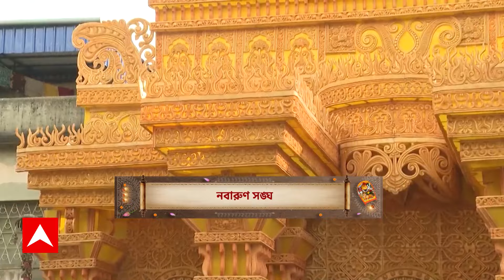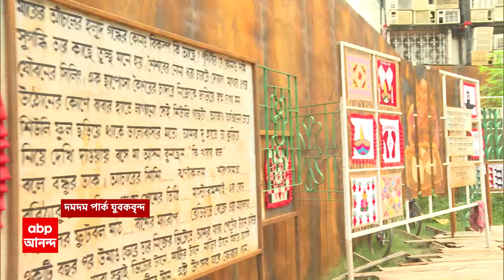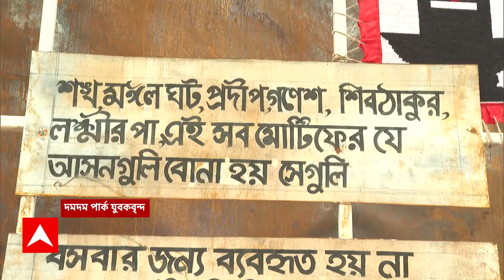Durga Puja: ৭৫ তম বর্ষে কাল্পনিক মন্দির বানিয়ে তাক লাগিয়ে দিয়েছে নবারুণ সঙ্ঘের পুজো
ABP Ananda LIVE: ৭৫ তম বর্ষে কাল্পনিক মন্দির বানিয়ে তাক লাগিয়ে দিয়েছে এই পুজো নবারুন সঙ্ঘের পুজো